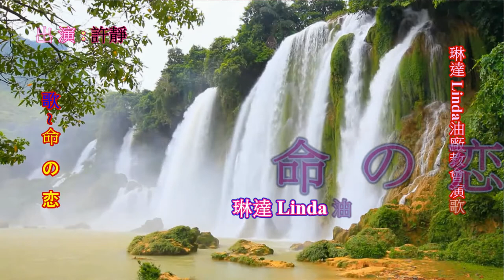琳達 Linda 油廠教會日本演歌 & 許靜 ~ * 命 の 恋 *